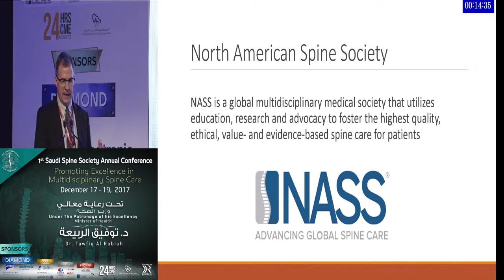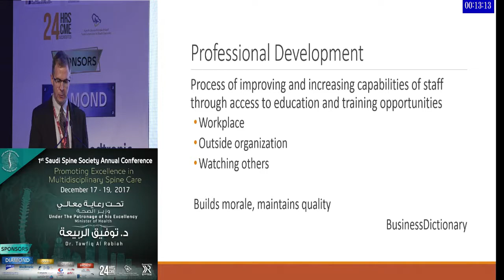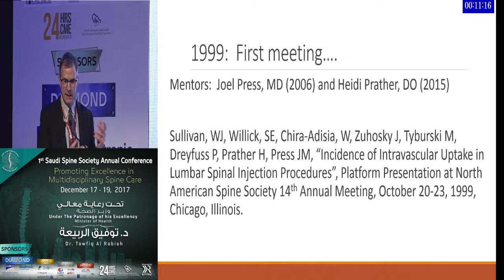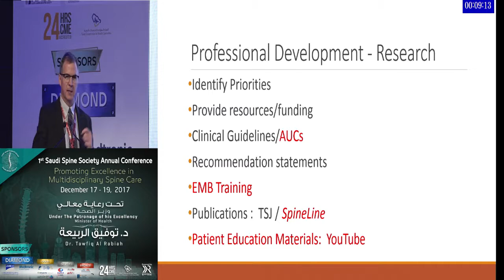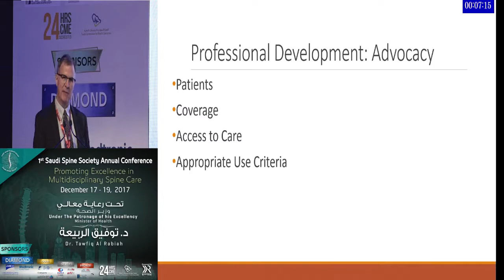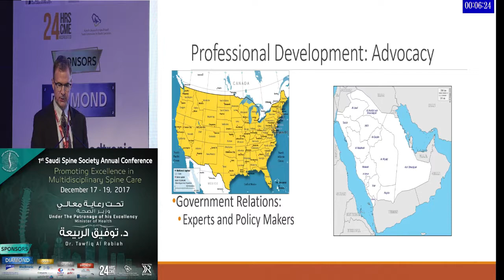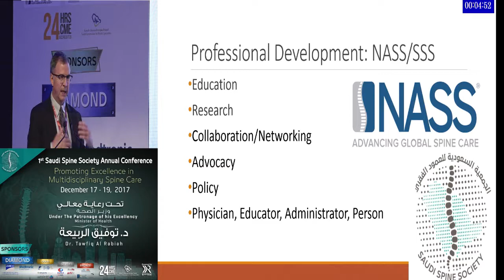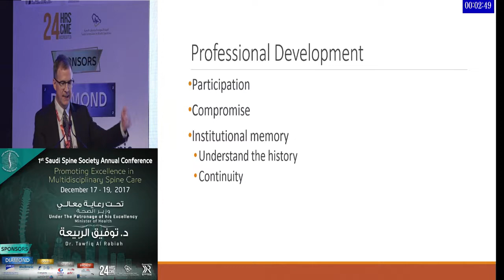The Role of Societies in Professional Development by Dr William Sullivan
A lecture presented during the First Annual Conference of the Saudi Spine Society.